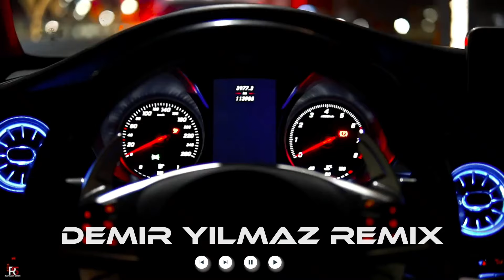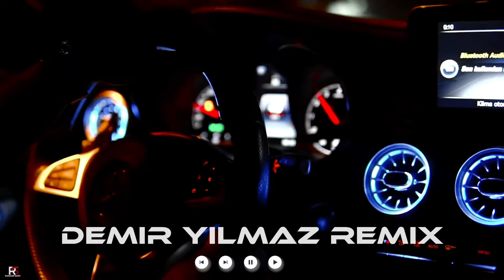Demir Yilmaz - Teri Meri X Mini World ( Trend 2024 ) Remix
Xoş dinləmələr. Kanala Abunə olmağı
Unutmayaq

Remix : : Demir Yilmaz
Video / Klip : Ramazan Sahin
Soz / Mus
vokal :

Unutmayaq

Müəllif hüquqları "Mamed Group LLC" tərəfindən qorunur.